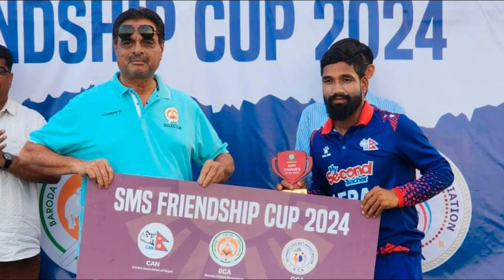सिक्न गएको नेपाल उल्टै पढाउन थाल्यो। गुजरात र बरोडा का गाउँ मा नेपाली क्रिकेट खेलाडी को हुदै चर्चा ।